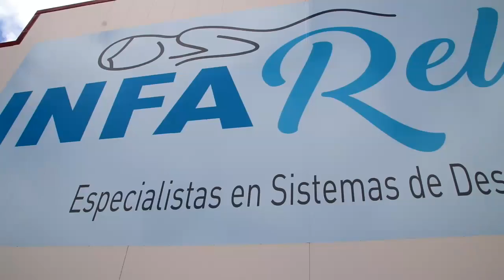INFARELAX Villanueva de los Infantes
En INFARELAX somos conscientes de la importancia que tiene el descanso para la salud de las personas. Para ello, disponemos de todo tipo de sistemas de descanso: colchones, sofás, sillones relax, camas articuladas, almohadas…

Somos una empresa especializada en descanso, ofreciendo productos de calidad con un asesoramiento especializado para la necesidad de cada cliente.
Contamos con servicio a domicilio, incluido capitales.